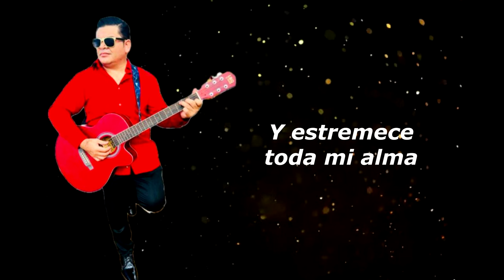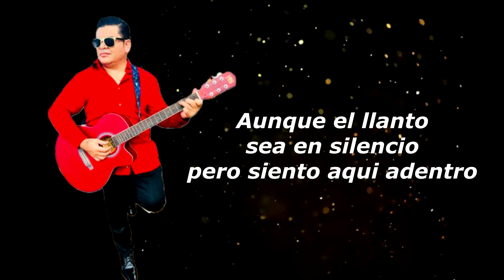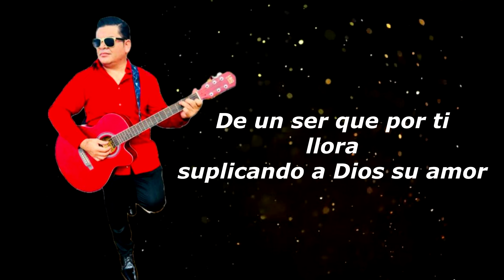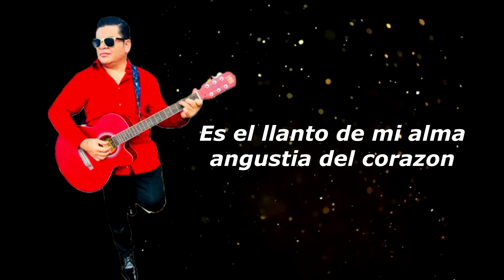Lagrimas en el silencio - Video kareoke - Marcos Tulio Diaz